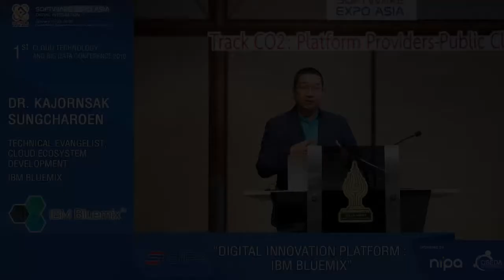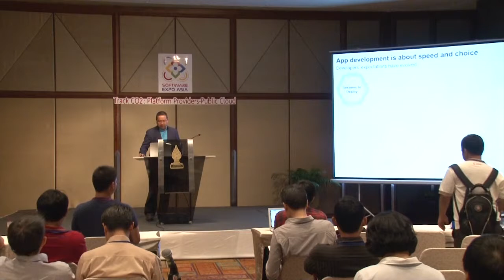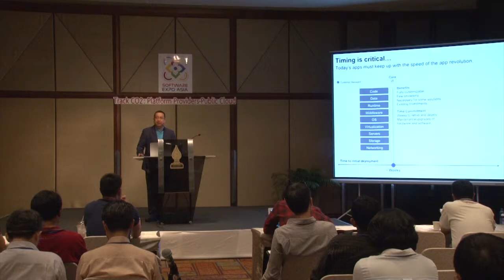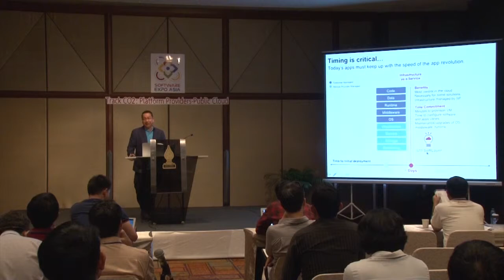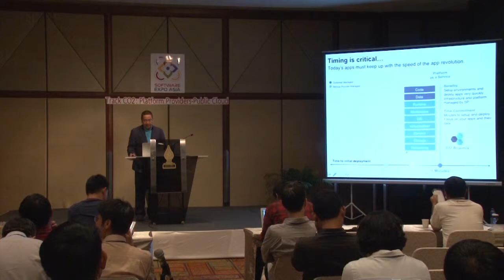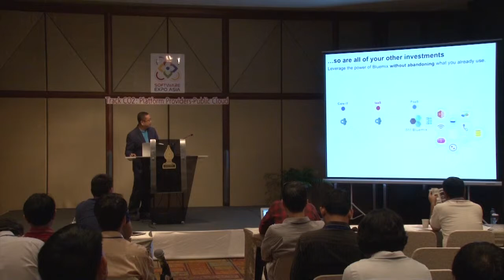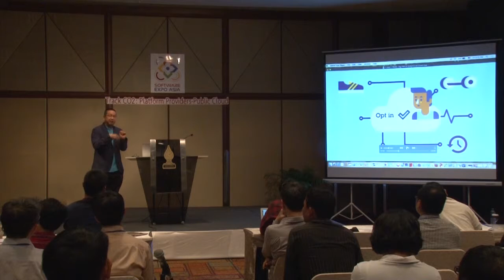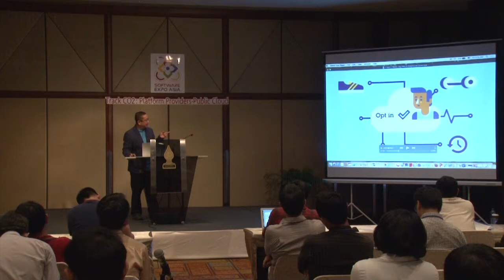Digital Innovation Platform IBM Bluemix - Dr. Kajornsak Sungcharoen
Friday 22nd January 2016 01:50 pm - 02:30pm
Topic : “Digital Innovation Platform : IBM Bluemix”
Speaker : Dr. Kajornsak Sungcharoen, Technical Evangelist, Cloud Ecosystem Development, IBM Bluemix